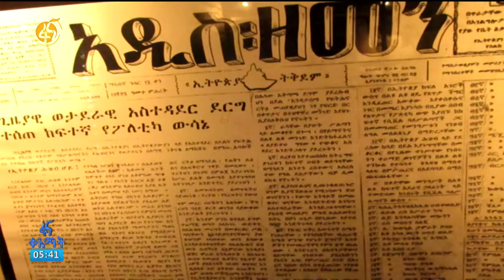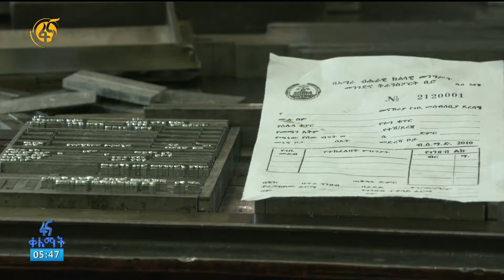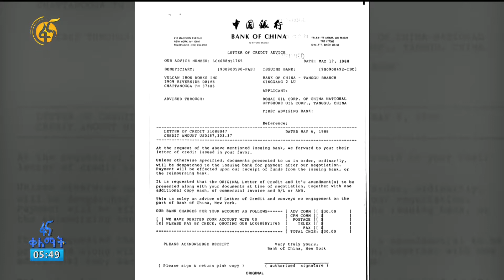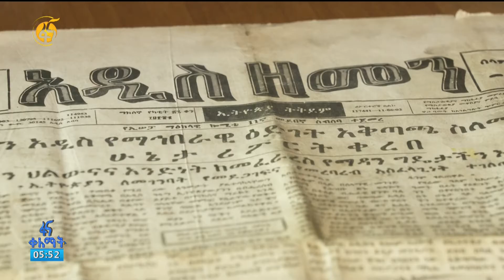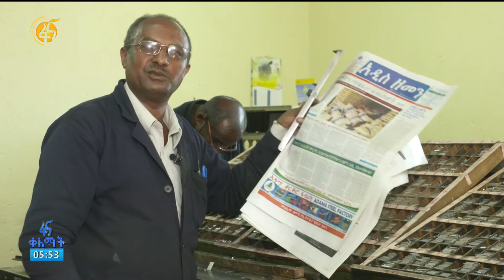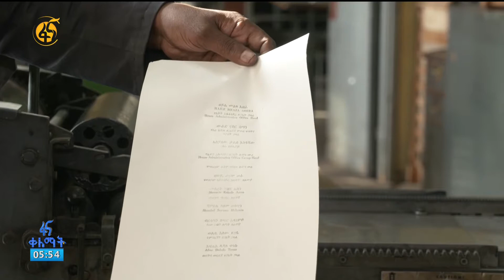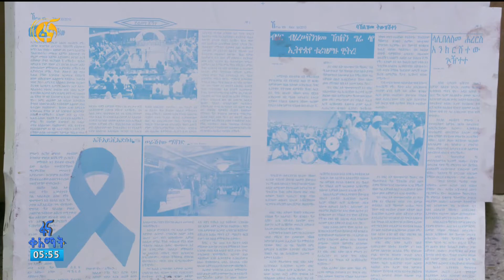የኢትዮጵያ ዜና ማዕከል Ethiopian News Service Ethiopian printing Enterprise Proff Editors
የኢትዮጵያ ዜና ማዕከል  Ethiopian News Service
Ethiopian printing Enterprise Proffe Editors